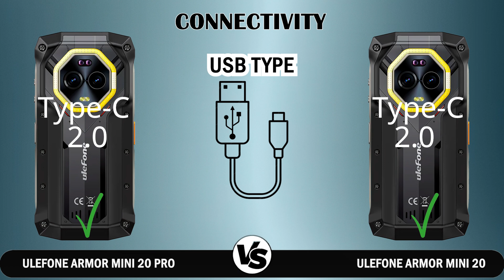Ulefone Armor Mini 20 vs Ulefone Armor Mini 20 Pro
🔍 Dive into the world of budget smartphones as we compare two heavyweights in the arena – Ulefone Armor Mini 20 and Ulefone Armor Mini 20Pro! 📱💥